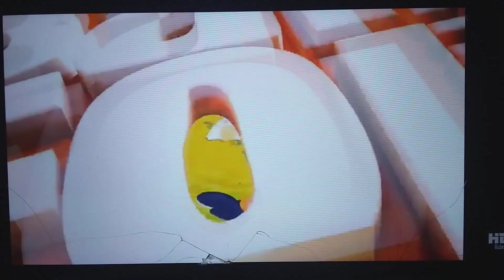Vinheta Band Folia Na Rede Record HDTV (2009/2010)